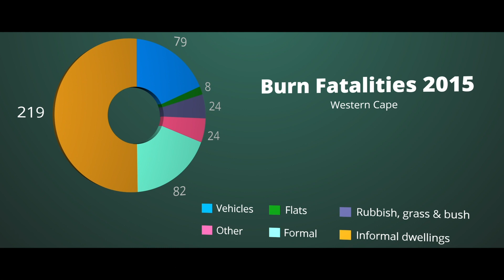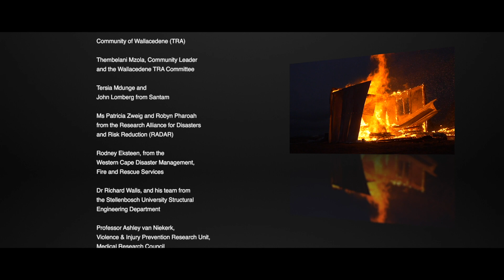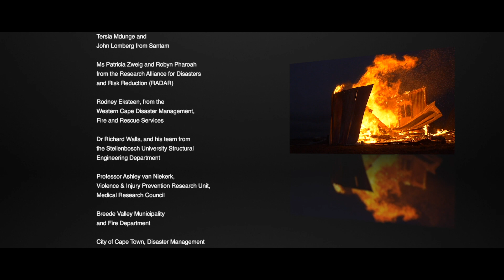Informal Settlement Fires Documentary : Smoke Alarms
South Africa has one of the highest statistics for Fire related deaths worldwide, most of which occur in Informal Dwellings or Informal Settlements.

Early warning systems have proven to not only save lives, but mitigate the risk of large scale fires occurring in Informal Settlements.

A short film on the success of a pilot project on smoke alarms in Cape Town, South Africa -
In collaboration with the Western Cape Government and Santam Financial Service Company.

Directed by: Justin Sullivan